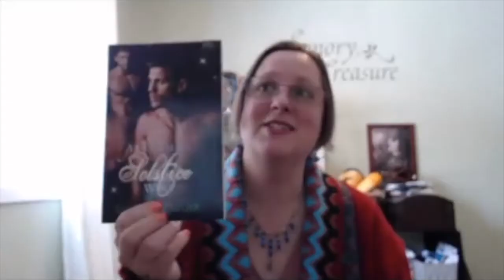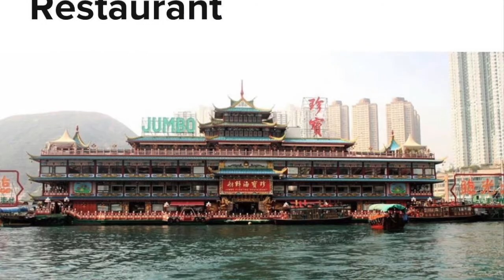Dishing about Hong Kong's Jumbo Kingdom Restaurant and Australian Food with Kim Noyce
It was great fun meeting Kim from Brisbane as we dished about her most memorable meal at the Jumbo Kingdom restaurant and her love of Asian food. We also talked about Australian cuisine,  advice for new writers,  and her support of the Melanoma March.

Many organizations have had to cancel their annual charity walk/runs the last few years, but you can still contribute!

If you know of any other charities you'd like to highlight, share them in the comments!

And to find out more about Kim's projects, find her on Instagram